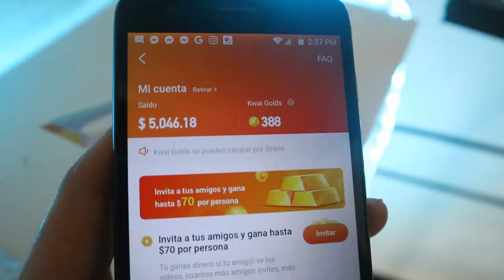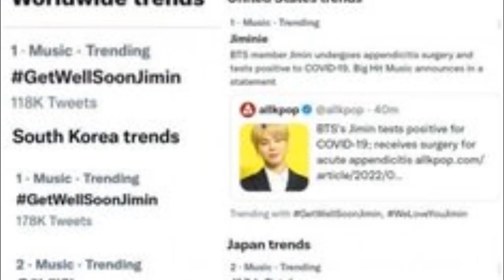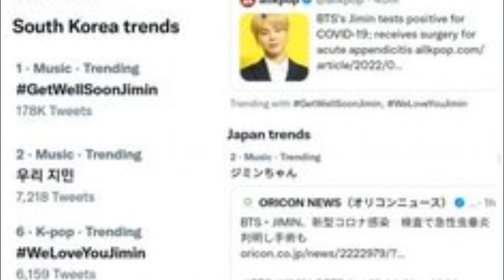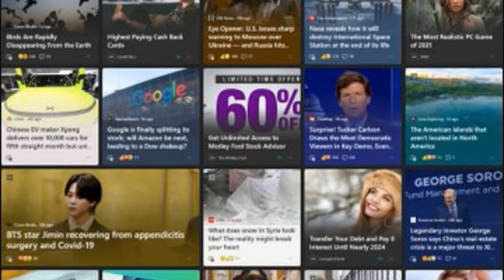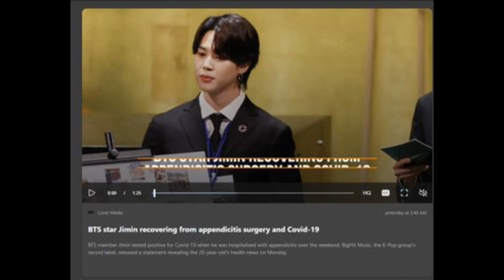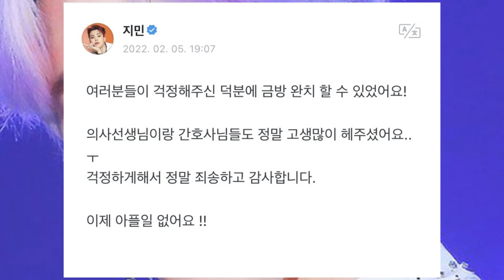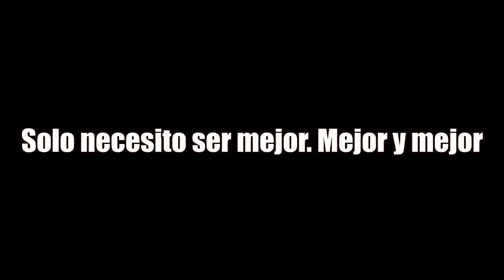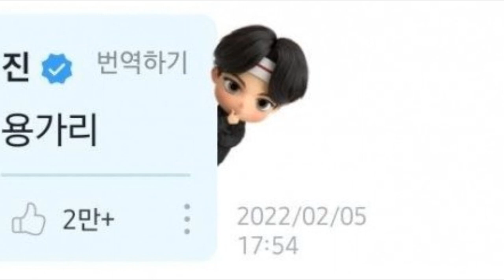DE ÚLTIMO! JACKSON PREOCUPA A SUS FANS! JUNGKOOK ENAMORA A SUS FANS POR ESTO!